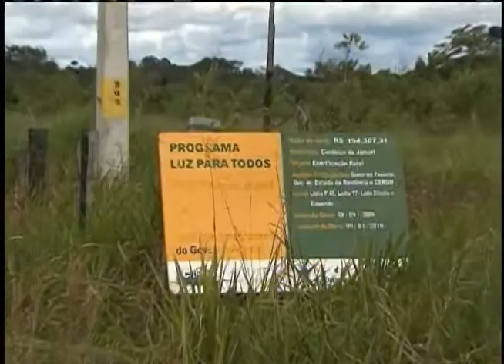Programa Luz para Todos contribui para a integração de outras ações sociais do governo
NBR NOTÍCIAS - 23.06.12: O desafio de acabar com a exclusão elétrica no país foi feito em 2003 com o Programa Luz Para Todos. A meta do governo federal era levar a energia de graça mais de 10 milhões de pessoas no meio rural. Na segunda etapa, de 2011 a 2014, o Luz Para Todos passou a contemplar o Programa Brasil Sem Miséria. A equipe de reportagem da TV NBR visitou o município de Jamari (RO), para conhecer como o programa está mudando a vida de pessoas que até pouco tempo viviam no escuro.